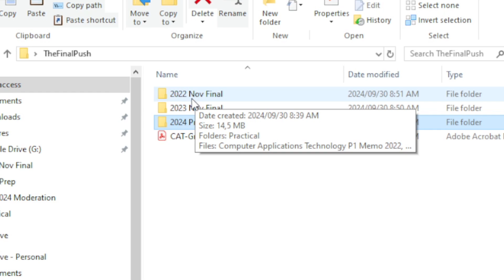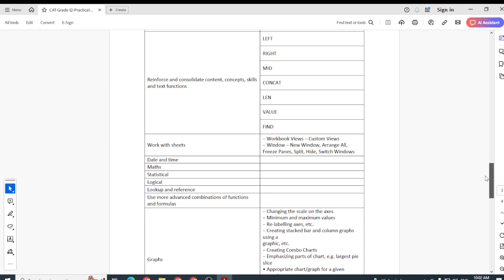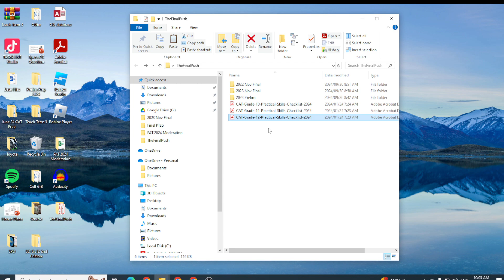The FINAL PUSH to Ace Your Grade 12 | Introduction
Today we start our series on The Final Push as we head towards CAT Final Exams for 2024...what is this series covering...have a look.